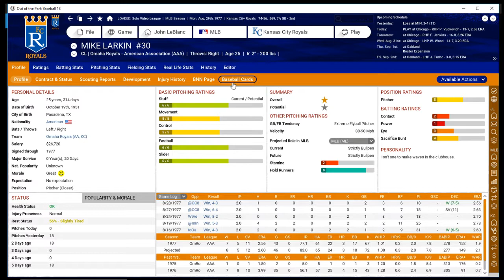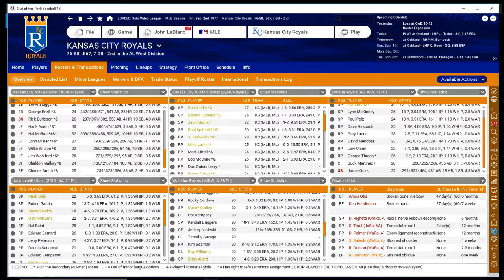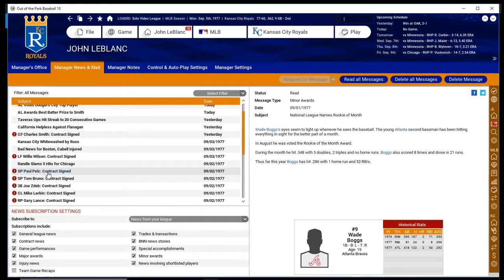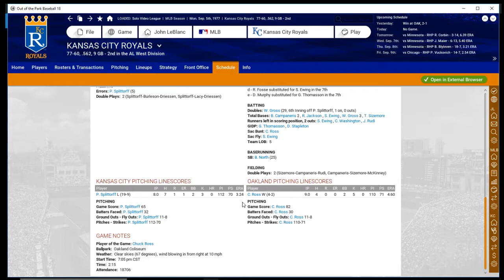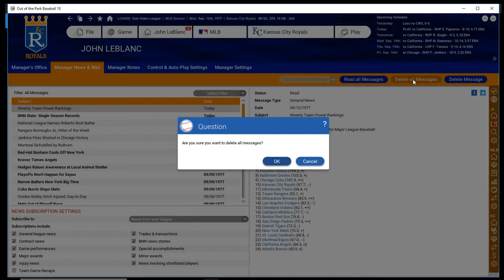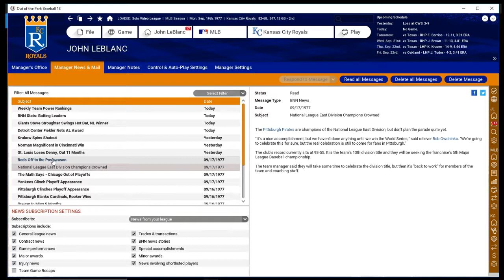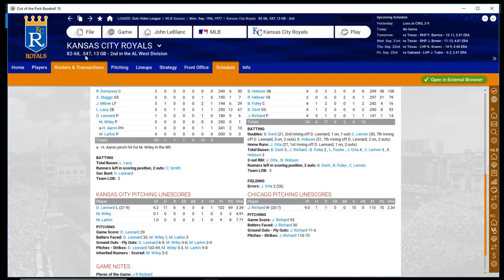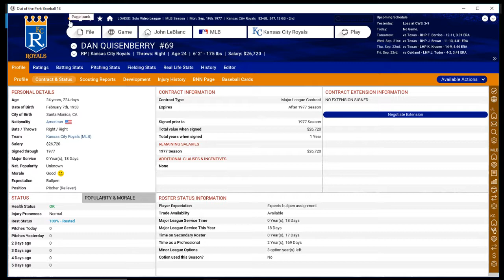Let's Play OOTP18-KC Royals (Ep 11)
To the final week of the regular season